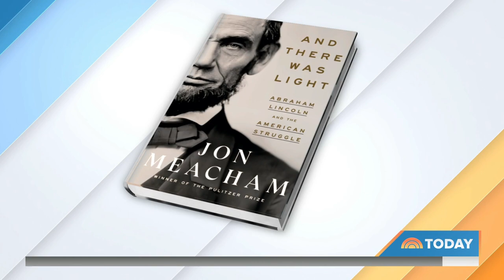Jon Meacham Shares New Complex View Of Abraham Lincoln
Historian Jon Meacham takes a complex look at Abraham Lincoln in his new book “And There Was Light: Abraham Lincoln and the American Struggle.” Meacham opens up on the former president’s leadership and explains why he chose to dissect his legacy now. “If we are going to overcome the divisions of our own time, then we need to be in conversation with someone who overcame the division of his,” Meachem says.